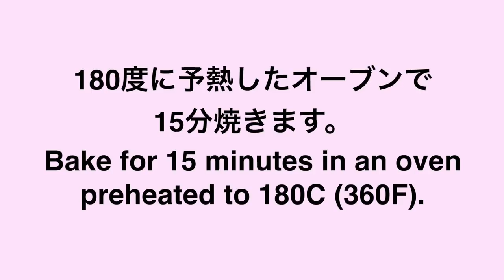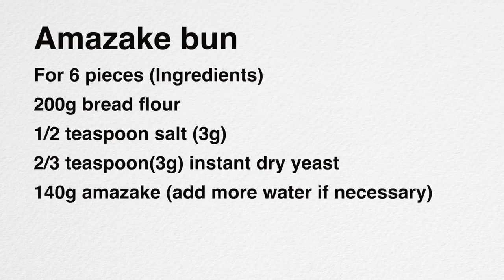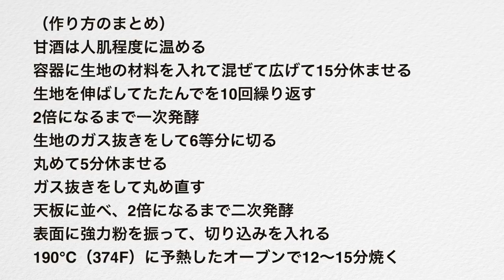🔰（タッパで作るパン）砂糖なしでふんわり美味しい「甘酒パン」の作り方（字幕設定でご覧ください）How to Make Amazake bun without Sugar(subtitle)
今回は、生地に甘酒を入れて作る「甘酒パン」をご紹介します。
砂糖なしでも発酵しやすく、自然な甘さでふんわり柔らかく焼き上がります。
そのままでも美味しいですが、好きな具を挟むと楽しいですよ。

甘酒パン
６個分(材料)
強力粉200g
甘酒140g（足りなければ水を足す）

甘酒は人肌程度に温める
容器に生地の材料を入れて混ぜて広げて15分休ませる
生地を伸ばしてたたんでを10回繰り返す
2倍になるまで一次発酵
生地のガス抜きをして6等分に切る
丸めて5分休ませる
ガス抜きをして丸め直す
天板に並べ、2倍になるまで二次発酵
表面に強力粉を振って、切り込みを入れる
190℃（374F）に予熱したオーブンで12〜15分焼く

5種類の生地の詳しい説明と25品のパンにレシピが載っています。

電子書籍もあります↓

使った甘酒
森永　米麹甘酒　はえぬき

100円ショップ

※ナイフ
１００円ショップSeria

※ライ麦全粒粉
※粗塩（粗塩など調理用のものでOK)
※ドライイースト（赤サフ）
　　（赤５００）
　　（赤小分け）

※大理石
※シリコンマット
※保存用袋

This time, I'll show you how to make "Amazake Bread" by adding Amazake to the dough. It ferments easily without sugar and bakes up soft and fluffy with a natural sweetness. It is delicious as it is, but it is also fun to add your favorite ingredients. See the end of this article.

Amazake bun
For 6 pieces (Ingredients)
200g bread flour
1/2 teaspoon salt (3g)
2/3 teaspoon(3g) instant dry yeast
140g amazake (add more water if necessary)

(Summary of the recipe)
Warm the amazake to about human skin temperature.
Mix the ingredients for the dough in a container, spread it out, and let it rest for 15 minutes.
Stretch and fold the dough 10 times.
Ferment until the dough doubles in size.
Remove the gas from the dough and cut into 6 equal pieces.
Roll it up and let it rest for 5 minutes
Re-roll the dough after degassing
Place on a baking sheet and ferment until doubled in size.
Sprinkle the surface with flour and cut into the dough
Bake in a preheated oven at 190°C (374F) for 12 to 15 minutes.